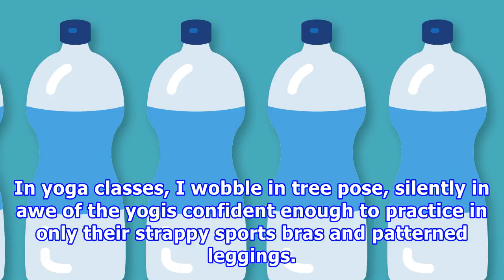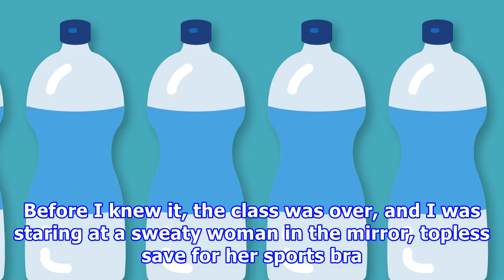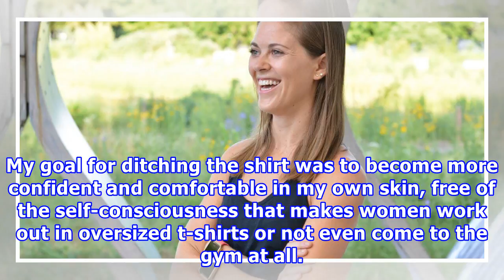Weight-loss tips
Kristen Geil Let’s get one thing straight: I’m definitely not an exhibitionist. Crop tops aren’t really my style, and I feel uncomfortable just thinking about posting a bikini picture on Instagram. In...